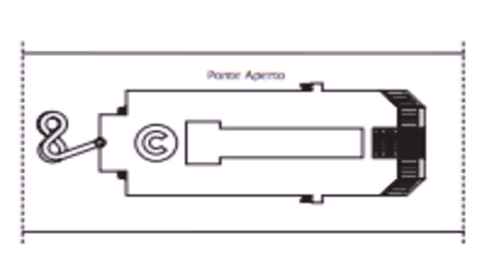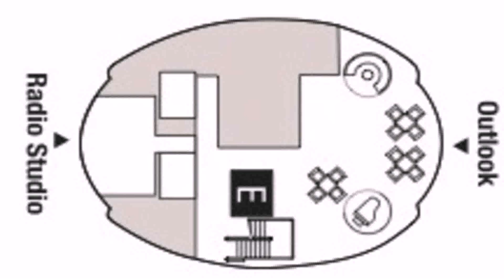Costa Deliziosa Deck Plans (see description)